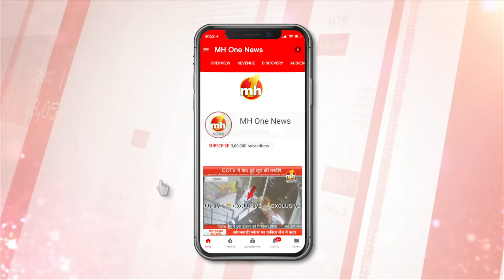हरियाणा कैबिनेट मीटिंग में बड़े फैसले, Web media के लिए बनाई गई पॉलिसी